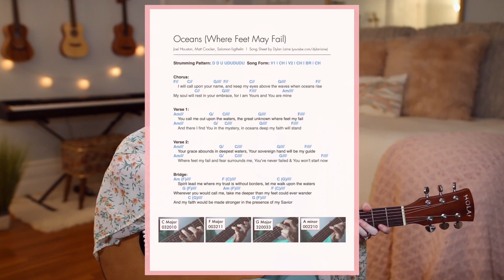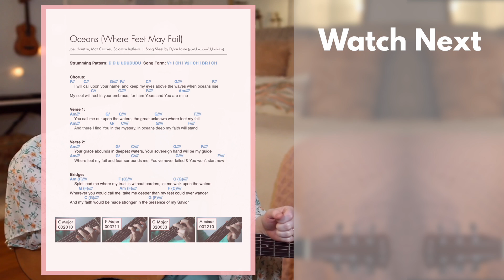Reckless Love - Bethel / Cory Asbury (Guitar Tutorial)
Here's my guitar tutorial for Reckless Love by Bethel / Cory Asbury! Printable Song Sheet // Don't forget... ⬇︎

(for beginners)

— ABOUT ME! —